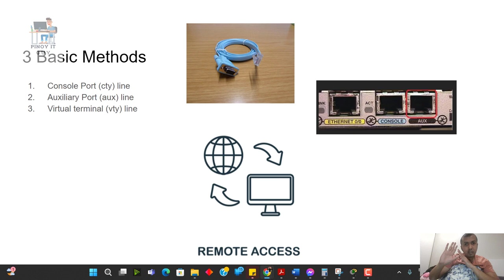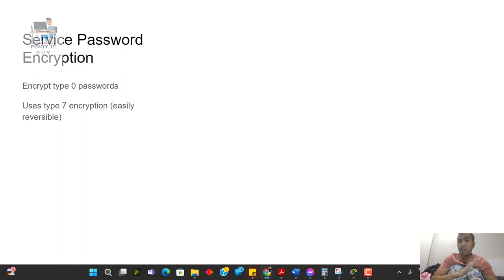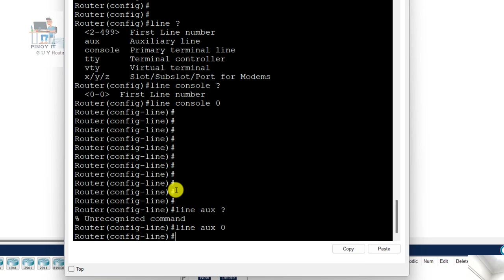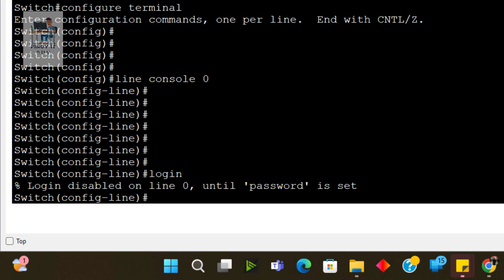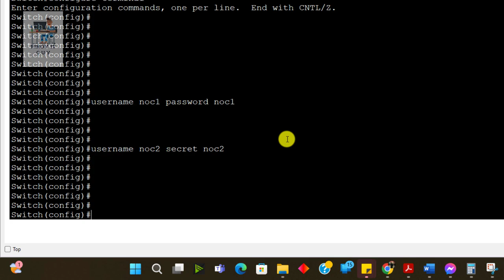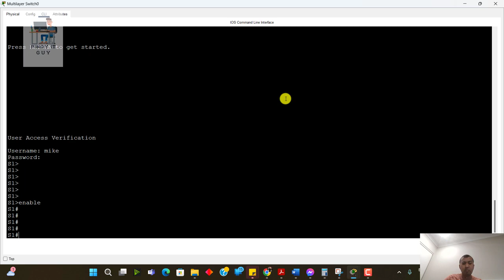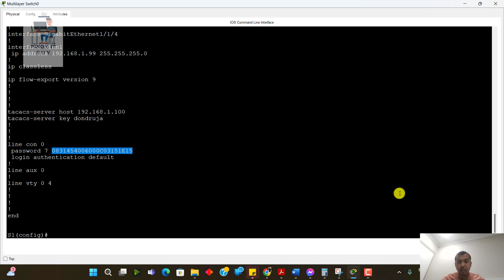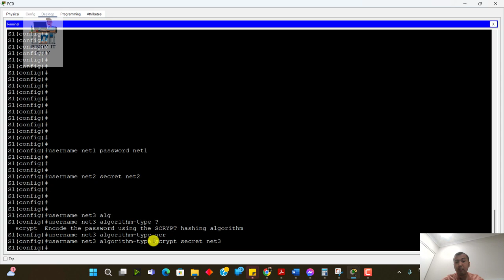Basic Tutorial! 3 WAYS Paano mag access ng cisco devices?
Hello mga ka IT! Today, ieexplain ni Pinoy IT Guy kung paano ba natin pwede ma access ang cisco devices?

Timeframe:
 0:00 - Intro
0:15 - 3 ways to access your network devices
2:11 - 3 ways to add protection
3:15 - Password types in Cisco IOS
4:41 - Service Password Encryption
5:20 - Username and Password Authentication
6:18 - Packet Tracer Demo
8:10 - Line console
8:44 - Line aux
10:02 - line vty
11:14 - adding password
12:39 - testing console access using password
13:49 - adding username and password
16:51 - testing console access using username
17:25 - Using AAA server
18:16 - adding username in AAA
18:39 - testing console via AAA
19:32 - type 0 password
20:03 - type 5 password
21:48 - service password encryption command
22:36 - decrypting level 7 password
24:18 - type 9 password
25:03 - configure username and password
26:24 - Conclusion